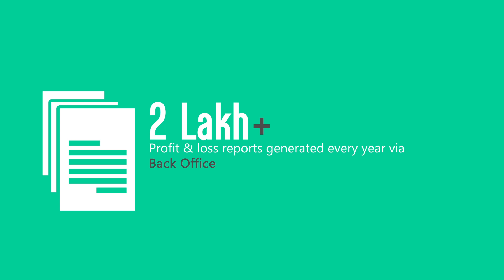Tradejini – Your Passion Our Platform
In this Video, you will witness our Every Year contribution to JINIONS in terms of:
• Brokerage Saved,
• Orders Placed,
• Reports Generated and,
• Customer Service Offered.
We welcome you the family of Tradejini